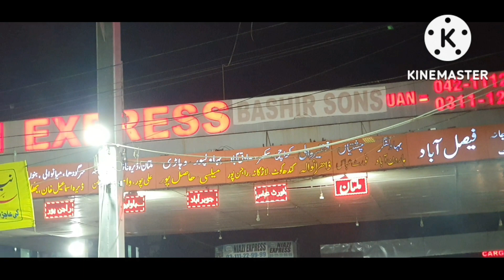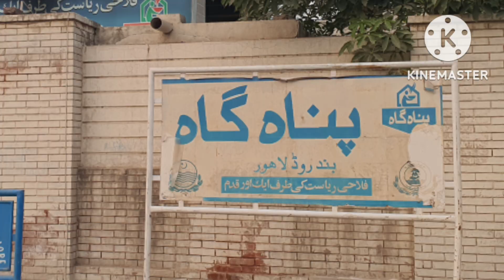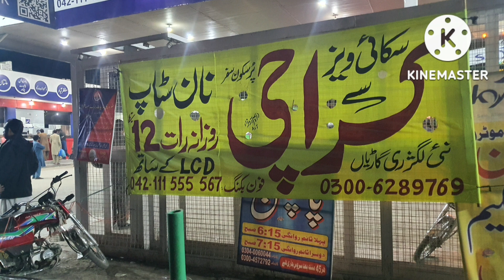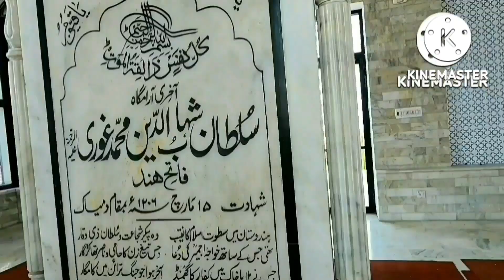Hotels in Lahore|Where are Hotels in Lahore?|Free Stay in Lahore|Panahgah in Lahore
Hotels in Lahore and their rates per night.